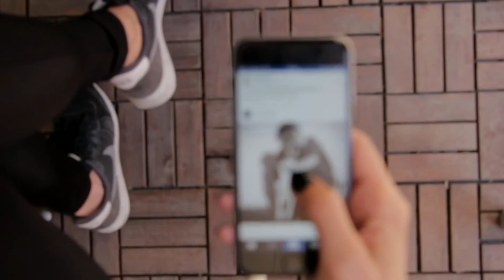IND-NZ 2nd ODI : करारी हार के बाद दूसरे ODI से यह खिलाड़ी हो सकता है बाहर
IND-NZ: This can be 3 players out of the second ODI after the crushing defeat, India's likely XI

 In the first match of the ODI series, New Zealand defeated India by 4 wickets today.  Batting first, the Indian team scored 347 runs at the loss of 4 wickets in the prescribed 50 overs, in response to which New Zealand scored 348 runs losing 6 wickets in 48.1 overs.

 Now the second ODI of this series will be played on 8 February in Green Park Auckland.  This match will be a do or die situation for India.  If the Indian team loses this match then India will also lose the series.  In such a situation, Indian captain Virat Kohli can also make some necessary changes in the playing eleven to win the second ODI.

 These 3 players can be out.

 Shardul Thakur and Kuldeep Yadav, who performed poorly in the first ODI, may have to sit out of the second ODI.  The same Kedar Jadhav was playing in the all-rounder team but the pitch was favorable to the fast bowlers so he did not get a single over.

 In this way, Shivam Dubey can join the playing eleven in his place in the second ODI.  Navdeep Saini and Yuzvendra Chahal may be seen playing in the second ODI in place of Shardul Thakur and Kuldeep Yadav.

 India's potential for second ODI match 11.

 Prithvi Shaw, Mayank Agarwal, Virat Kohli, Shreyas Iyer, KL Rahul, Shivam Dubey, Ravindra Jadeja, Yuzvendra Chahal, Navdeep Saini, Mohammed Shami, Jaspreet Bumrah

Images Credit :- BCCI and HOTSTAR